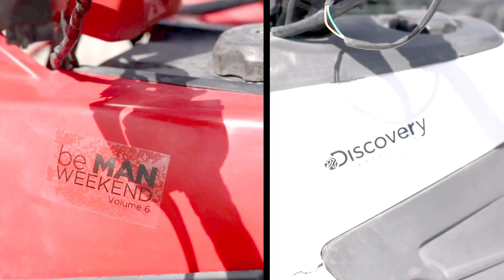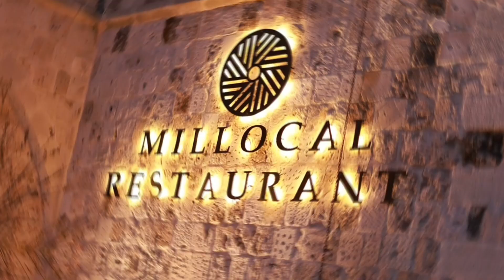beMan Weekend V/6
Kapadokya'nın büyülü atmosferinde macera dolu bir hafta sonu geçirdik! Bizimle olan tüm markalarımıza ve konuklarımıza teşekkür ederiz.

Boyner
Skechers
Yumoş
Utopia Cave Cappadocia
April Yayıncılık
Kocabağ Şarap Evi
Millocal Restaurant
Gaia Cappadocia
Prokopi Restaurant

 / bestylemagazine

 / bemanmagazine